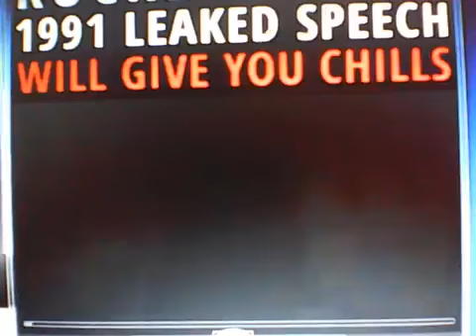Rockefeller audio à la conférence Bilderberg de 1991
Nous remercions le Washington Post, le New York Times, le Time Magazine et d'autres publications dont les directeurs ont assisté à nos réunions et respecté leurs promesses de discrétion pendant près de quarante ans. Il nous aurait été impossible de développer notre plan pour le monde si nous avions été soumis aux lumières vives de la publicité pendant ces années. Mais le monde est maintenant plus sophistiqué et prêt à marcher vers un gouvernement mondial. . . . La souveraineté supranationale d'une élite intellectuelle et des banquiers mondiaux est certainement préférable à l'autodétermination nationale pratiquée au cours des siècles passés.

We are grateful to the Washington Post, The New York Times, Time Magazine and other publications whose directors have attended our meetings and respected their promises of discretion for almost forty years. It would have been impossible for us to develop our plan for the world if we had been subject to the bright lights of publicity during those years. But the world is now more sophisticated and prepared to march toward a world government. . . .  The supranational sovereignty of an intellectual elite and world bankers is surely preferable to the national auto-determination practiced in past centuries.